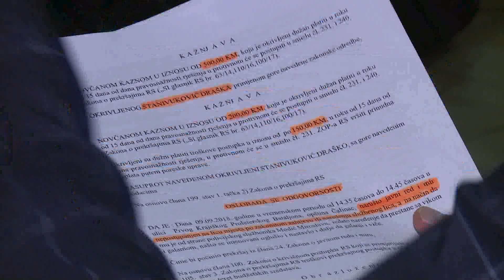Dodik - Stanivukovic - Tuzba \ Banja Luka (BN TV 2019) HD